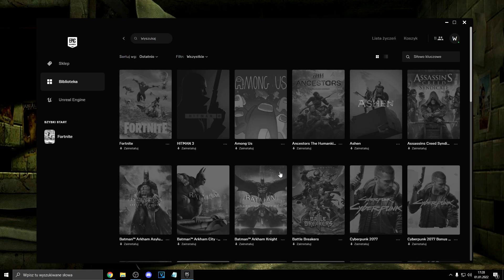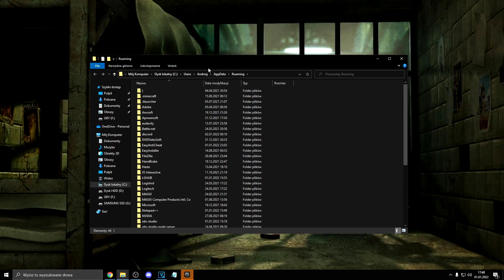JAK ZWIĘKSZYĆ FPS W FORTNITE! JAK MIEĆ WIĘCEJ FPS W FORTNITE! SZYBKI SPOSÓB!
🔥 Chcesz więcej FPS-ów w swoich grach? 🔥 Ten film to najlepszy poradnik na temat zwiększania FPS-ów, jaki znajdziesz w sieci! Dzięki prostym i skutecznym wskazówkom będziesz mógł cieszyć się płynniejszą rozgrywką bez względu na sprzęt, który posiadasz. 🎮💨

Nie przegap tej okazji – zostaw suba, żeby być na bieżąco z kolejnymi poradnikami, kliknij lajka i koniecznie daj znać w komentarzu, ile FPS-ów zyskałeś po obejrzeniu! 📈💬

Podobał Ci się film? Zostaw subskrypcje, dzwoneczek 🔔 oraz 👍